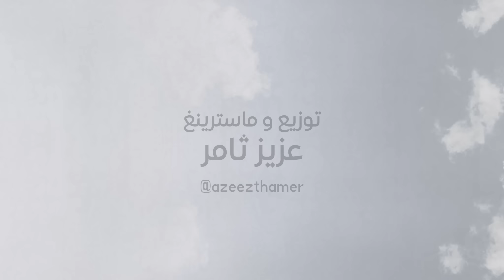دنيا علاء - اعترفلك (حصرياً) | 2023 | (Dunya Alaa - Aetarfaluk (Exclusive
دنيا علاء - اعترفلك 2023

Lyrics By: Faqar Al majid
Composed By: Tariq Sami
Arranged By: Azeez Thamer
Photography: Mohanad Salman
Artwork: Sadiq Ashour

كلمات | Lyrics

اعترفلك ياحبيبي من دونك ضايع
هايه ازمه قبل عنها انا ابد ماسامع

اهتمامك والأحبك كلشي انا افتقده
البقائي في غيابك هايه اصعب مده

مثلك ما
مالكيت شلون الكاه
ان ضاع الحب اضيع وياه
يعني الفركه اذيتي

واترجاك
لتخليني اقسى و انساك
انا احب الدنيا وياك
انت احضانك بيتي

انطي فرصه مني اسمع ادري حقك تزعل
المشاكل كلها سهله والبعد لا مو حل

حبنا اكبر من زعلنا واحنه نقوه سويه
لا متقبل هيجي اني ابقى لحالي خطيه

يلا تعال
لليكره لتخلي مجال
ولتصدك كل الينكال
انا اموت بدونك

واعرف بيك
اسمي اذا تسمعه يأذيك
اعرف حبي مأثر بيك
واني المالي عيونك